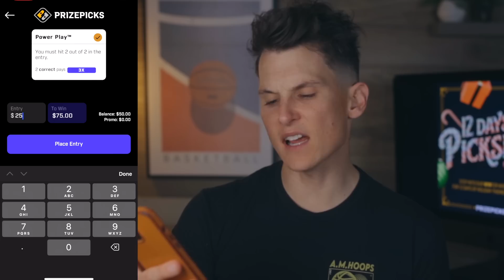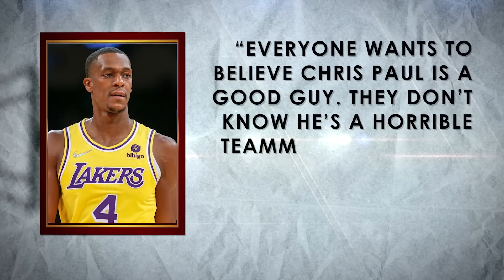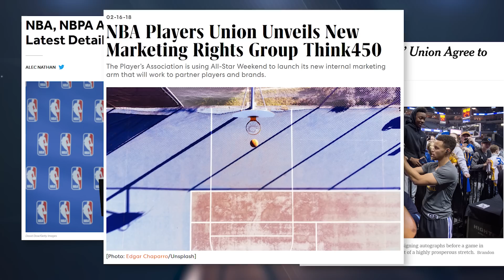The Dirtiest Player in the NBA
Chris Paul was exposed as a dirty NBA player years ago and we’ve only seen more of it recently. Hew got into it with Jose Alvarado and this is a look at how he earned such a bad reputation around the league and with fans.